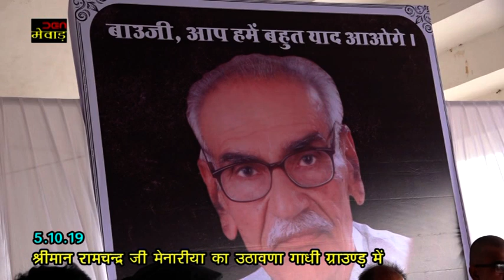श्रीमान रामचन्द्र जी मेनारीया का उठावणा गाधी ग्राउण्ड़ में